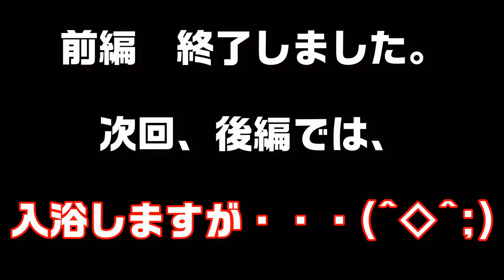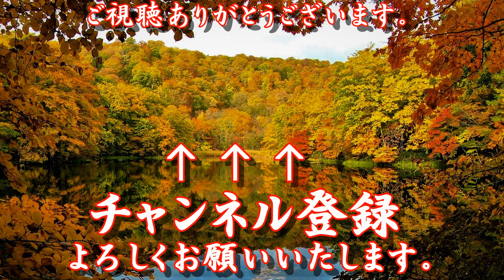【野天湯へGo！】タヌキの湯への道▽前編▽青森県青森市🐍マムシに⚠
今回の動画では、タヌキの湯への道順に特化した動画『タヌキの湯への道』になっております。
この動画を見れば、絶体に迷うことなく野湯に辿り着きます。
※下湯ダム、下湯橋、あやめ公園、マムシ出る看板、獣道？など

Secret hot spring in Aomori City, Aomori Prefecture.

次回、後編は、自己責任でタヌキの湯へ入浴！しかし熱湯😨・・・こうご期待👍

★タヌキの湯の場所には、昔 下湯温泉という温泉旅館がありましたが、下湯ダムの建設に伴い消滅しましたがその後も温泉は湧き出し続ける！
それを生かしたいと、有志が、皆のために浴槽を手造りしたそうです✨
タヌキの湯に訪れる際には、管理している有志の方への感謝の気持ちを忘れずにマナーを守って利用させていただきましょう！

※通年お湯が入っているとは、限りませんのでご注意ください。
田中なつきさんの動画では、湯が抜かれて乾燥中のシーンもありました✨
完全、自己責任です。

「これからも色んな温泉や旅を紹介して行きますので 次回もよろしくお願いいたします！」

動画は、現在の状況とは、異なる場合がございますので 誠に恐れ入りますが お出かけ前には 最新情報のご確認をお願いいたします。
ご視聴いただき 誠にありがとうございましたm(_ _)m

次回は、【　タヌキの湯　後編　に自己責任で入浴！　熱い😨 加水できない！入浴できるのか？　】です。

‹BGM使用›
甘茶の音楽工房 様